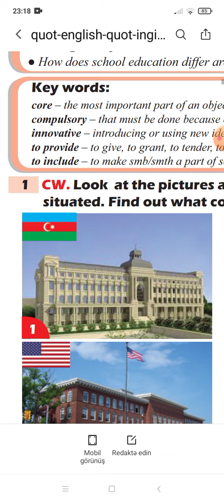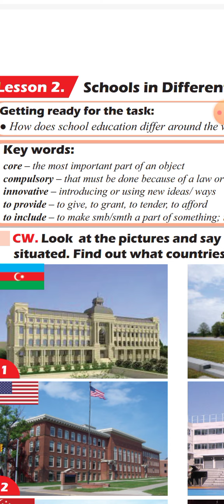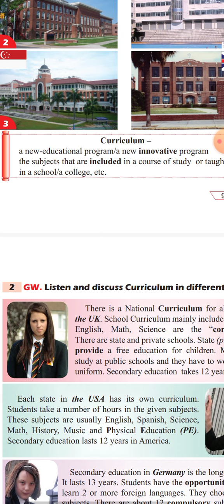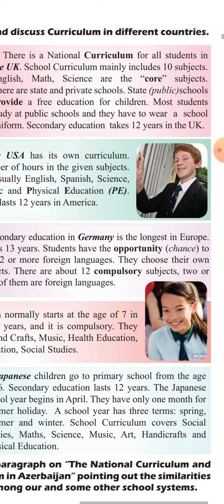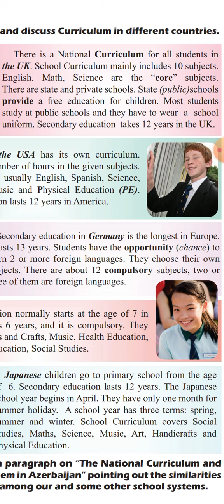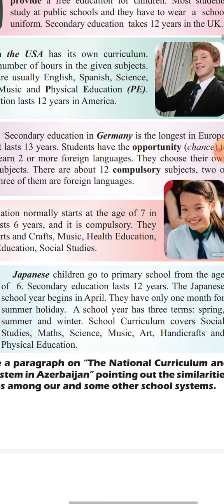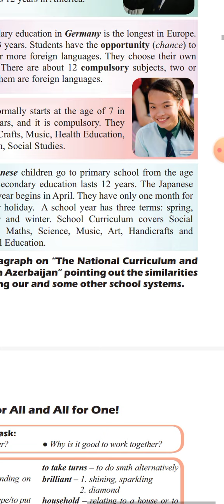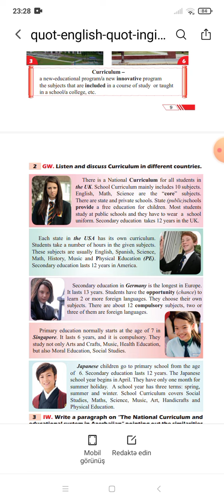7Cİ SİNİF İNGİLİS DİLİ DƏRSLİK LESSON 2 SƏH 9, 10